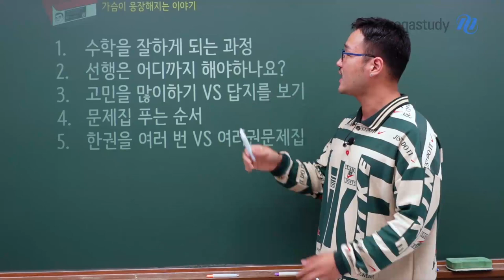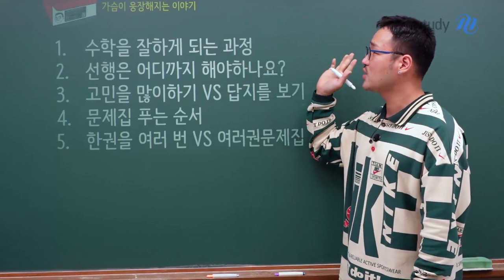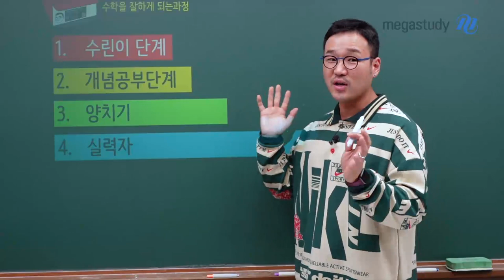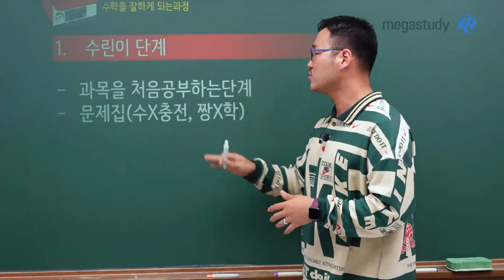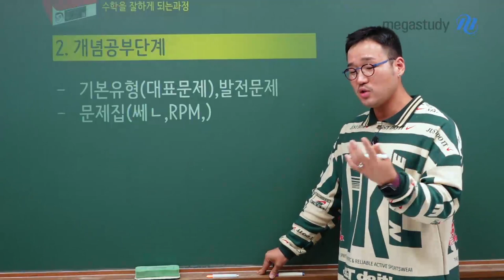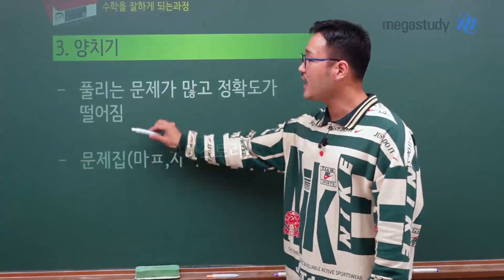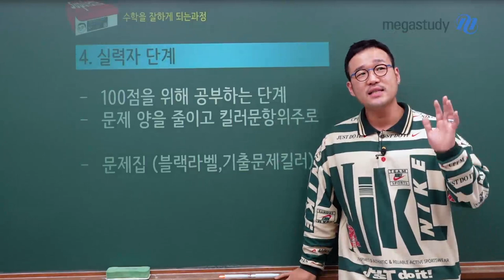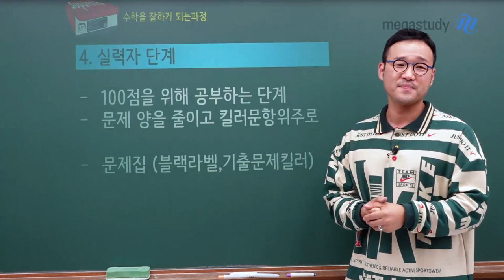[메가스터디] 수학 이현수쌤 - [가.웅.캐 ep.①] 수학을 잘하게되는 과정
예비고1을 위한 가슴이 웅장해지는 캐스트 시리즈
그 첫번째 이야기!

강의경력 N년차.. 학생들의 수학 실력은 한 눈에 간파하는 현수쌤이
수학을 잘하게 되는 과정을 네 단계로 나누어 분석해보았답니다.

[수학을 잘하게 되는 과정 by 현수쌤]
1. 수린이 단계
2. 개념공부단계
3. 양치기
4. 실력자

이거 이거.. 재미 삼아 볼랬더니 은근 공감된다..!?

나의 수학 실력은 어느 단계에 있을까?
재미삼아 알아보고
현수쌤의 단계별 교재 추천까지 확인해보자!

현수쌤의 예비고1 수학 가이드!